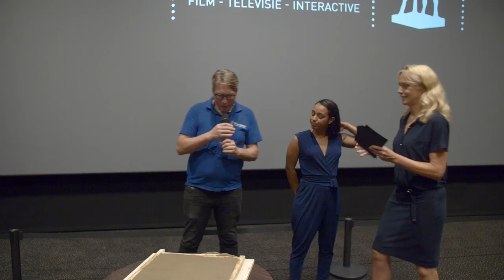NFF Filmboulevard: Nora El Koussour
Gouden Kalfwinnaar Nora El Koussour (LAYLA M) zet haar handafdruk voor zijn gouden tegel op de NFF Filmboulevard.

De 38e editie van Nederlands Film Festival vindt plaats van 27 september tot en met 5 oktober in Utrecht.

Krijg je geen genoeg van de Nederlandse film? Je vind iedere maand een nieuwe Nederlandse korte film op